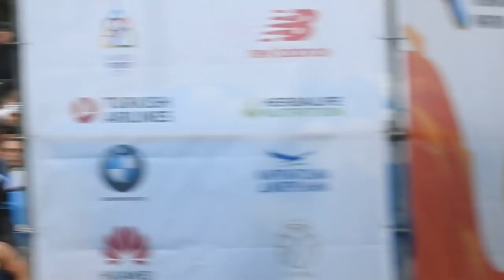Старт марафона 14 апреля 2019 Харьковский VI международный марафон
Гимн Украины и старт шестого Харьковского международного марафона 14 апреля 2019 года на площади Свободы в 7.30 утра.